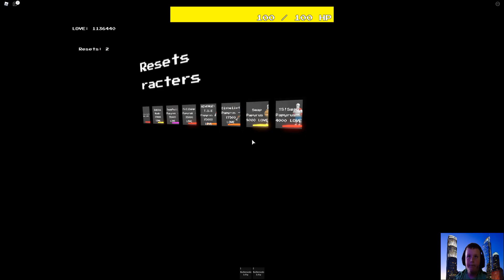Sans Multiversal Battle - All Reset 1 Characters | ROBLOX Gameplay Walkthrough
Sans Multiversal Battle - All Reset 1 Characters Gameplay Walkthrough. In this video you will see ALL reset 1 characters.